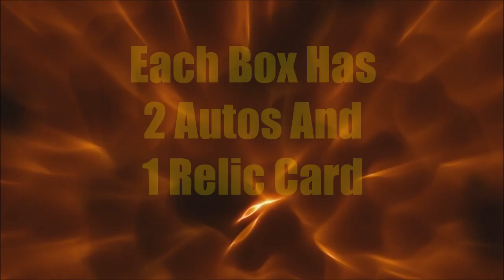2012 Topps Strata Football 6 Box 1/2 Case Break Sign Ups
Link to Spots